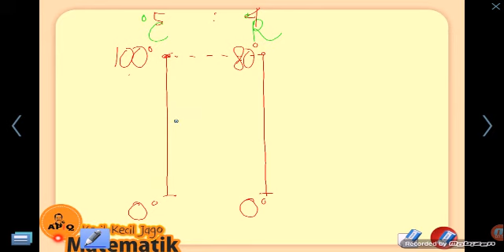Konversi Suhu 2 Temperatur Celcius Reamur Fahrenhe